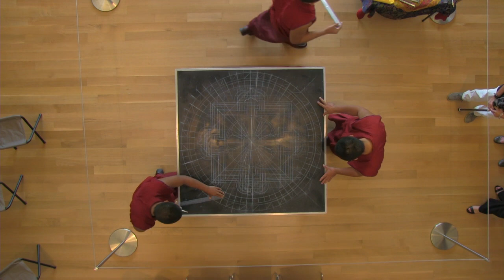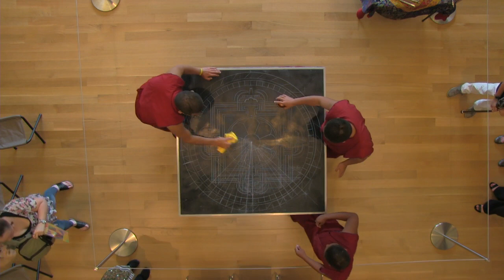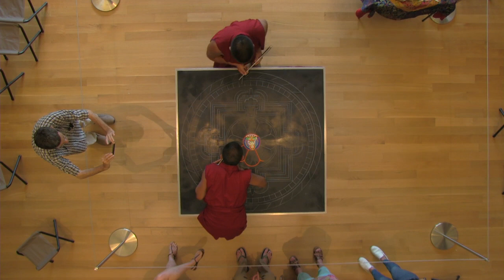Opening ceremony: The Mystical Arts of Tibet 2017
Tibetan Buddhist monks from Drepung Loseling Monastery will construct a mandala sand painting and perform special ceremonies August 10-13 at Asia Society Texas Center. During this ritual, millions of grains of sand are painstakingly laid into place in order to purify and heal the environment and its inhabitants.

Viewing Hours: 12 pm-6 pm

Opening Ceremony: 12 pm

The mandala sand painting begins with an opening ceremony, during which the lamas consecrate the site and call forth the forces of goodness through chanting, music, and mantra recitation. The lamas then begin the painting by drawing an outline of the mandala on a wooden platform. In the following days, they lay the colored sands using a traditional metal funnel called a chakpur.